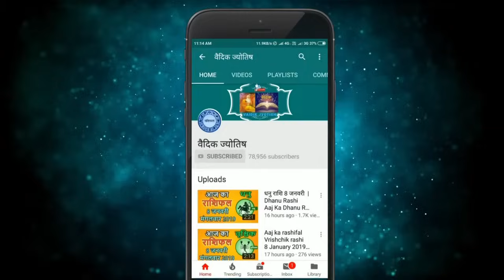मीन राशि 10 जुलाई 2024 | Meen Rashi 10 July 2024 | Meen Rashi Aaj Ka Meen Rashifal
Pisces Horoscope 10 July 2024
Meen Dainik Rashifal 10 July 2024
Aaj Ka Rashifal
Todays Horoscope

10 tarikh ki Meen rashi
10  July Meen rashi
Meen rashi July 2024
Dainik Rashifal
Horoscope Astrology
Horoscope In Hindi
Vedic Astrology

10   जुलाई   मीन राशि
आज का राशिफल मीन राशि
मीन राशिफल

10 february Meen rashi aaj ka rashifal